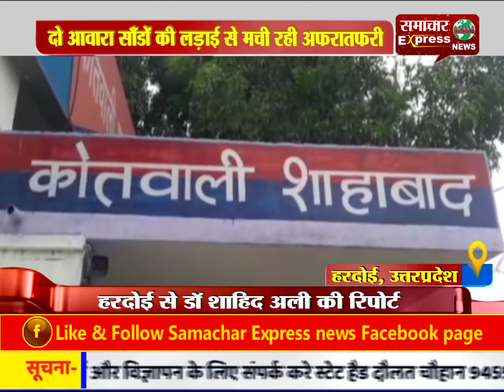हाइवे पर बुल फाइटिंग,आधे घण्टे तक जाम रहा यातायात